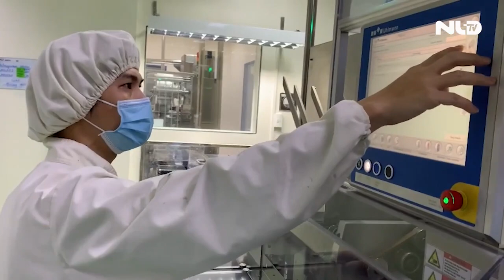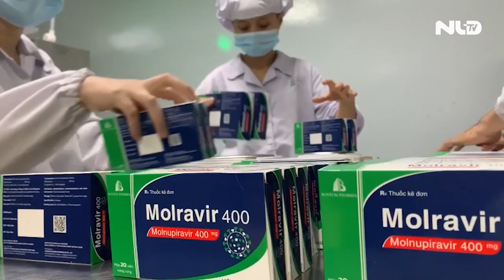Cam kết từ 2 nhà máy sản xuất thuốc Molnupiravir ở Bình Dương | NLĐO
Phóng viên Báo Người Lao Động đã có mặt tại hai nhà máy sản xuất thuốc Molnupiravir ở Bình Dương để ghi nhận không khí làm việc khẩn trương ở đây, tất cả đều chuẩn bị sẵn sàng cho những lô sản phẩm đầu tiên đưa ra thị trường phục vụ bệnh nhân Covid-19